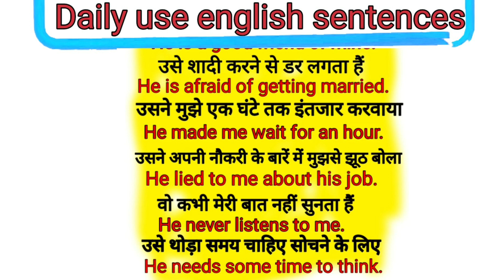रोज़ाना बोले जानें वाले अँग्रेज़ी के वाक्य | Daily use english sentences | Spoken English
daily use english sentences | अंग्रेजी कैसे सीखें | Basic level english sentences |

बिना अटके इंग्लिश कैसे बोले
english speaking
english speaking